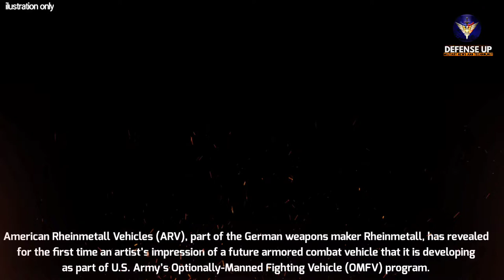Revealed, U.S. Army’s future armored combat vehicle concept render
Citing from Defense Blog website, American Rheinmetall Vehicles (ARV), part of the German weapons maker Rheinmetall, has revealed for the first time an artist’s impression of a future armored combat vehicle that it is developing as part of U.S. Army’s Optionally-Manned Fighting Vehicle (OMFV) program.

Warning!!!